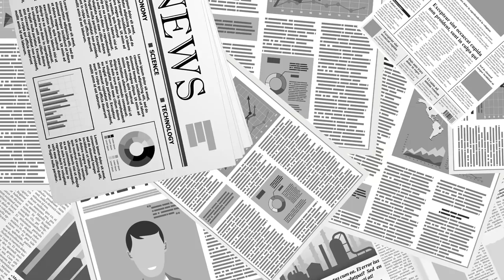중국 단편영화, '44번 버스' / 우리 모습이다 [공병호TV]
Bitcoin : 3MTW849AkP2ftLeSK2teZHMmzLu7Z83s9U